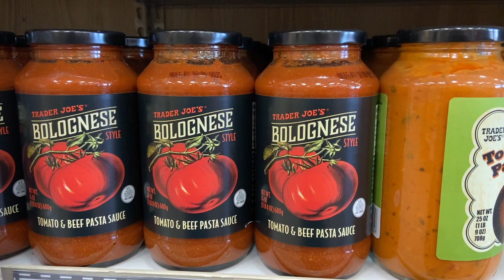Pasta Sauces at Trader Joe's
In the coming weeks, I will be reviewing a few pasta sauces from Trader Joe's.